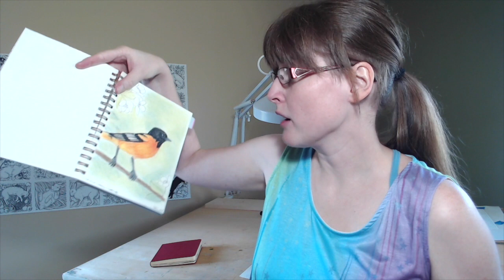How to Choose a Sketchbook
Let's discuss different kinds of sketchbooks and how to find one that's right for you to work in. With so many different styles and things to consider, I'll lay it out for you and give you some tips on how to choose a sketchbook that's right for you. I tried to make this video shorter, but there are so many things to consider from binding to price to paper quality and I spend a fair bit on each of these topics discussing all the different types and pros and cons to each one. Hopefully this will give you some food for thought when you're choosing your next sketchbook.